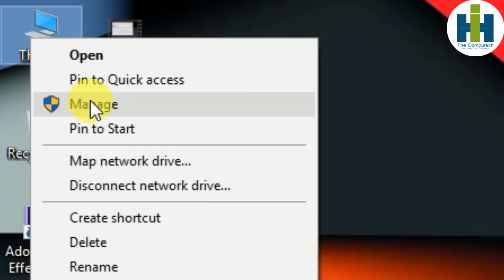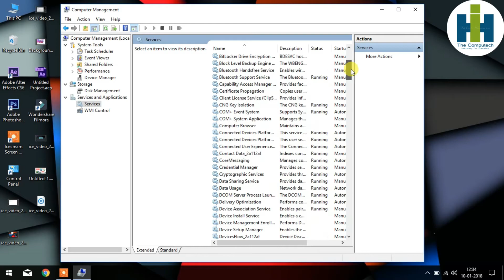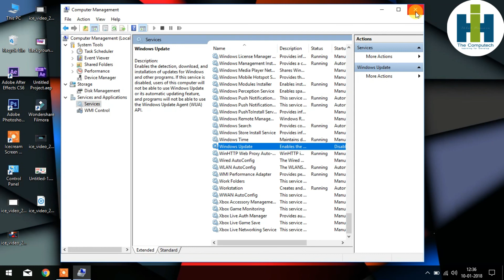[hindi] turn off / disable windows update in windows 10 easily |ENGLISH CC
[HINDI,INDIAN,URDU]How to disable Windows Update in Windows 10 IN HINDI
विंडोज 10
windows 10 home auto update stop
How to Turn off Automatic Update in Windows 10
How to Disable or Turn Off Automatic Update on Windows 10
How To Turn Off Windows Update On Windows 10
How to stop update on Windows 10.
if you want to stop Automatic update on windows 10 so let's watch this video
How to stop update on Windows 10 latest
Disable Windows Update in Windows 10
Turn windows updates off in windows 10
How to Disable Automatic Updates for Windows 10
Disable Windows 10 Updates
How to COMPLETELY Disable WINDOWS 10 update
how to disable windows 10 update
how to turn off windows 10 updates
This tutorial will show you two setting changes that you can make to Microsoft Windows 10 to stop it from downloading and installing updates automatically.

Microsoft Says Windows 10 will be always up to date. There is no way to turn windows 10 automatic update. However we have another simple option to disable windows 10 automatic update.

Type services in the windows 10 search box. and scroll down and search for "Windows Update".and double click on it.

Set the start up type disabled. If the Service status is Running click on stop. and then Apply OK.

Done!!
Now check for update. Notification will appear and will says, 'There was an error. '